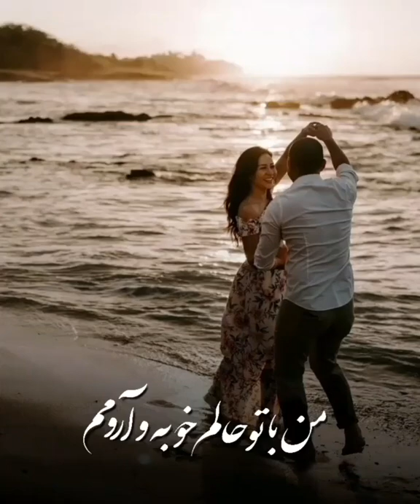من با او حالم خوبه و آرومم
آهنگ امین رستمی من با تو حالم خوبه و آرومم

من با تو حالم خوبه و آرومم
با تو قلبم می کوبه وآرومم
بیا صدا قلبمو گوش کن
ای کاش توی دل من بودی و می دیدی
صدای دل منو می شنیدی

دانلود آهنگ
کیفیت آهنگ 320